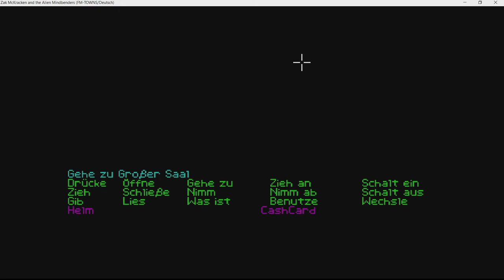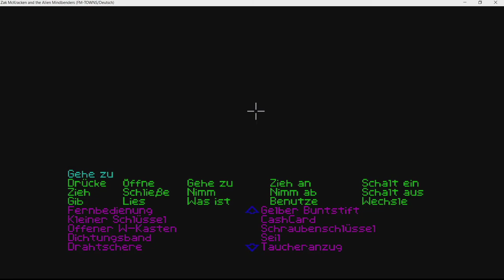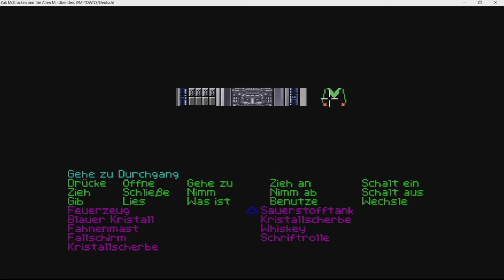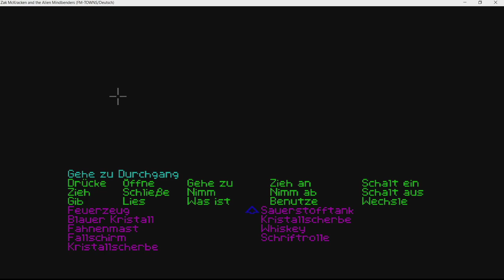Zak McKracken and the Alien Mindbenders #14 Im dunklen Tempel